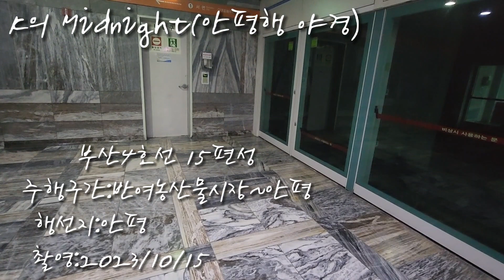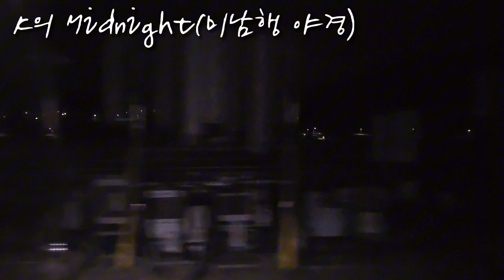[K의 Midnight] 부산4호선15편성 미남,안평행 반여농산물시장~안평 지상구간 야경영상(촬영:2023/10/15)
10/15에 반송에 갈 일이 있어서 4호선타고 가면서 찍은 영상입니다. 원래는 윗반송쪽에 볼일이 있는데 시간이 생각보다 많이 남아서 반여농산물시장~안평 양방향 전구간 찍고 왔습니다.
하필 밤에, 그것도 오후 7시에 갔던지라 굉장히 야경이 멋있게 나왔습니다. 역시 이게 부산4호선 야경의 묘미일까요.. 드문드문보이는 주택가의 불빛과 석대근처의 가로등불빛, 그리고 사이의 섬식역들까지 정말 어울립니다.
4호선을 굉장히 오랜만에 타봤지만 야경찍으면서 타게 됬네요!
특히 4호선 지상구간은 2021년이후 2년만에 갔는데..ㄷㄷ
잘 찍힌 영상 같습니다..ㅎ
즐감하세요!

※K의 Midnight역시 이 영상을 끝으로 이름이 바뀝니다. 일반 Midnight컨텐츠로 회귀하지만, 심야와 막차영상위주였던 K의 Midnight때와는 달리, 조금 감성적이게 찍힌 영상들, 또는 야경관련 컨텐츠들은 이 Midnight컨텐츠에 들어가게 됩니다. 앞으로도 기대해주세요!